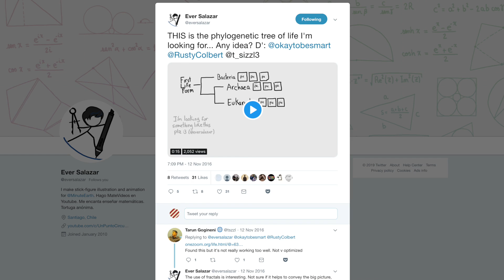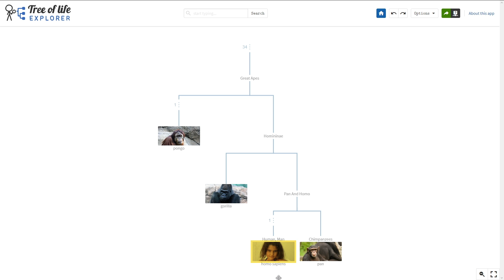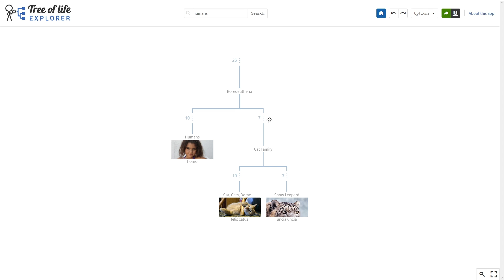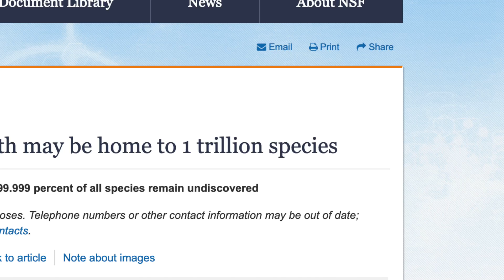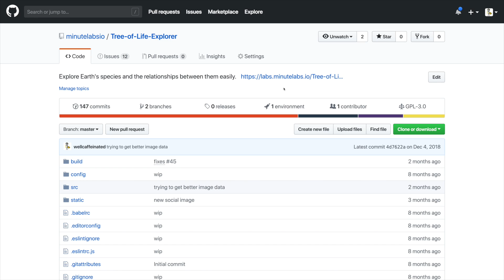The Ultimate Tree of Life App...?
We couldn't find an app that drew the kinds of evolutionary trees we wanted, so we built one!

Other Tree of Life Apps

Credits:
Script Writers, Narrators, & Video Directors: Ever Salazar & Jasper Palfree
Video Illustrator: Ever Salazar
With Contributions From: Henry Reich, Alex Reich, Kate Yoshida, Peter Reich, David Goldenberg